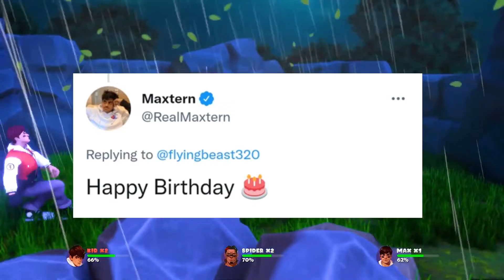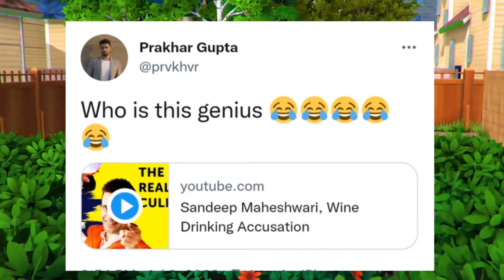Back To Home ,@PrakharkePravachan @SandeepSeminars Controversy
‎@Flying Beast  Back To Home ,‎@Prakhar ke Pravachan  ‎@Sandeep Maheshwari  Controversy

About Me- My Name is Sumit Thakur. Here i give You Latest News Updates of Indian YouTubers And Intersting Facts

Sumit thakur facts
Thakur facts

Mentioned Videos/Links

Game:- Mad Streets